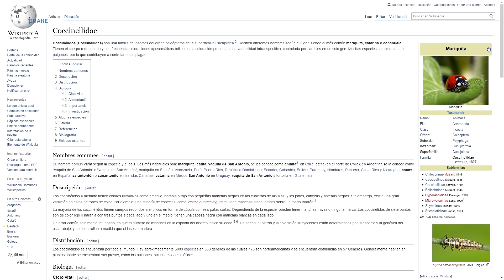Estos impresionantes seres vivos NOS ESTÁN ESPERANDO EN MARTE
En este vídeo vamos a hacer patente la realidad animal de Marte, esos seres que existen y viven actualmente en el planeta rojo, de nuevo vamos a ver varios especímenes que están habitando Marte en este momento porque así lo evidencian las fotografías oficiales de la NASA. Que como bien sabéis son las que siempre utilizamos para nuestros hallazgos. Todo real y oficial.

Vamos a ver dos fotografías actuales realizadas por el rover Curiosity donde seremos capaces de observar estos seres vivos marcianos que estoy convencido de que, en estas imágenes que vamos a ver están vivos, y no son únicamente sus restos. Y además mejoraremos las imágenes para visualizar mejor esta realidad...

0:00 Introducción
0:50 Extraño escarabajo marciano
7:07 Híbrido de lagarto y cocodrilo en Marte
12:14 Reflexión sobre la vida en Marte
13:06 Últimos datos y fin

Este es un canal dedicado a observar todo aquello que nos resulta misterioso, normalmente a partir de fotografías del universo y de los distintos planetas (Marte, Júpiter, Venus, etc.). Siempre utilizamos imágenes oficiales de los rovers Perserverance, Curiosity, Opportunity, Spirit, Zhurong, Yutu-2, y de los que vendrán; también imágenes pertenecientes a diferentes sondas como la Voyager, Viking Orbiter, Mars Reconnaissance Orbiter (MRO) y Lunar Reconnaissance Orbiter (LRO), y de cámaras como la HiRISE. Buscamos anomalías en el universo y en los cuerpos astronómicos. Y yo, Drake, os hablo de todo ello.

Nota: Las imágenes han podido ser procesadas desde el PDS de las fuentes crudas DRCX. PDS (Planetary Data System)

Imágenes y vídeos:
Trabajo propio, contenido libre, licencias CC0 1.0 Public Domain Dedication y CC-BY-SA 4.0 Créditos, si aplican, mostrados y/o mencionados en el presente trabajo.